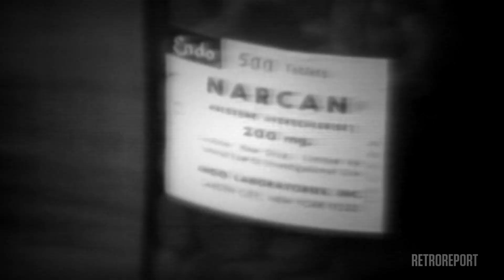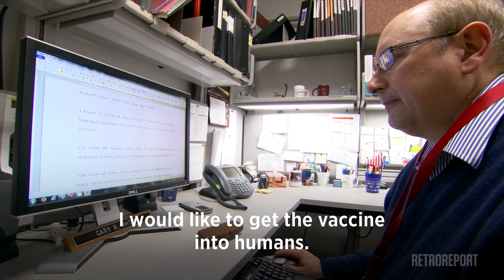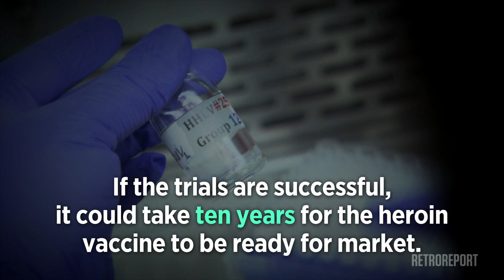The Search for a Heroin Vaccine | Retro Report Voices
Researchers at the Walter Reed Army Institute of Research hope to create a vaccine for heroin addiction.